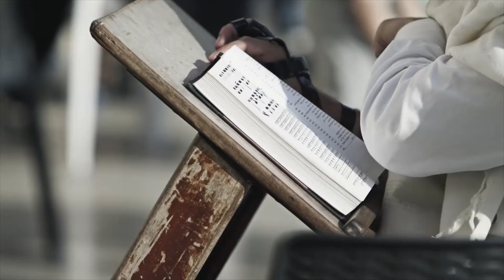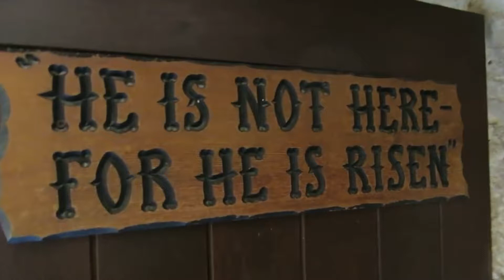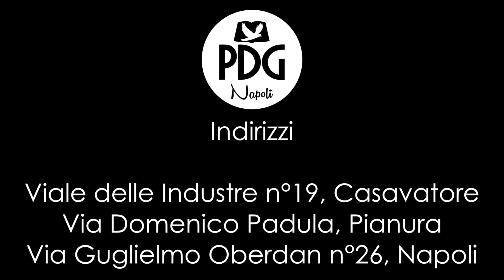Tour in Israele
Ad aprile prendi parte al Tour in Israele, un'esperienza unica, senza precedenti, che ti porterà per le strade su cui ha camminato Yeshua Ha Mashiach, luoghi ricchi di storia e di benedizione!